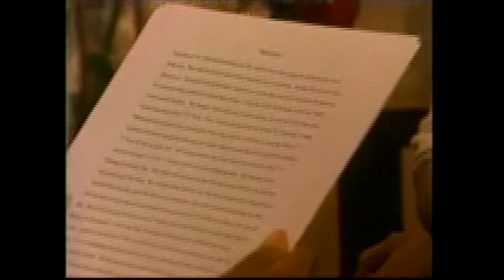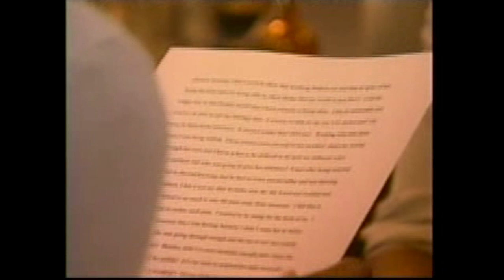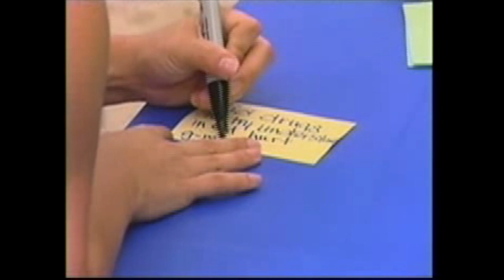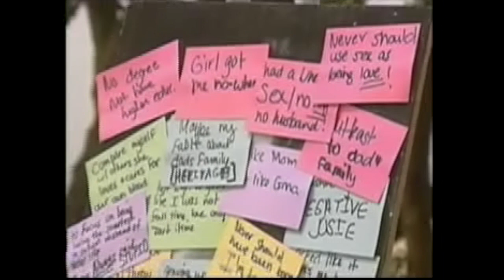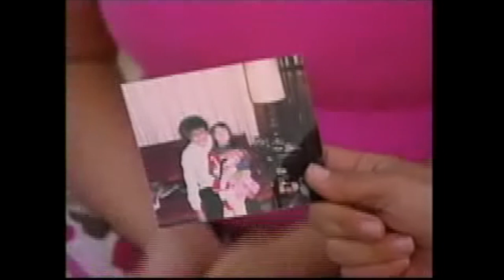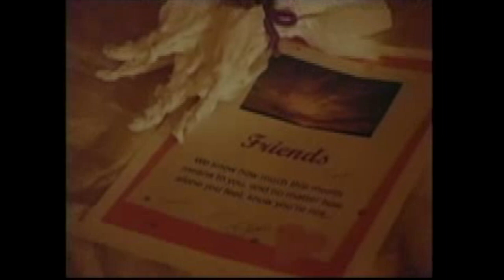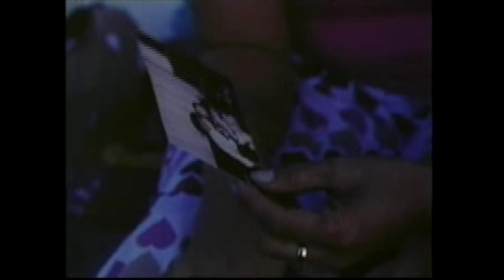Starting Over Season 2, Episode 25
The Beach Day... this is another of those very vivid memories for me. I caught a little bit of this when I was editing out the commercials, and the way I felt that day came rushing back like a train hit me... I've felt that way again in recent years, and part of what motivated me to do this project - uploading and watching these all - was my desire to tame that inner demon again. Remember whatever lessons I let slip away that allowed me to feel like this again. Haven't watched this one yet - still catching up on background and reaction videos for the others - so I'll save any more insight for the reaction on this episode. Because no doubt that one is coming. I'm so interested to see how this day was for everyone else, as well. We were all pretty weighed down this day, at least at the beginning. I remember driving to the beach and it seemed like no one wanted to be open - we were mostly all in our own worlds. Or at least that's how it seemed from my perspective. Wonder if watching will shift that at all... we'll see. Chapters and more info to come. Thanks for being patient with these - as always!!